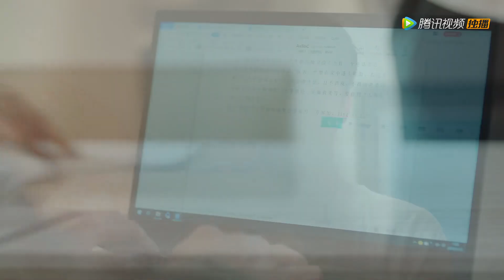Fall into handsome man arms and kiss - Hello Mr. Gu 原来你是这样的顾先生